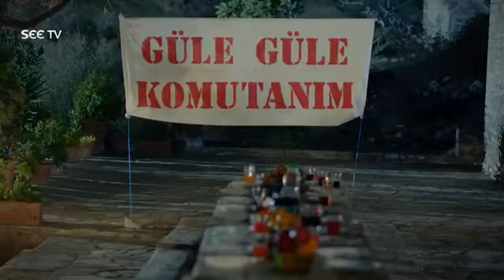Alif Turkish drama Series |Episode 02 | Hindi dubbing | Urdu Dubbed | P4 PUKHTOON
Alif Turkish drama Series urdu dubbing
Alif Turkish drama Series Hindi dubbing